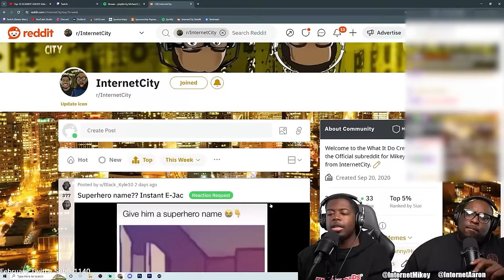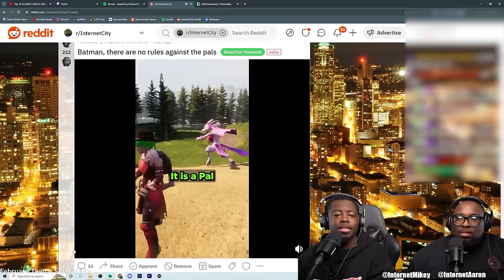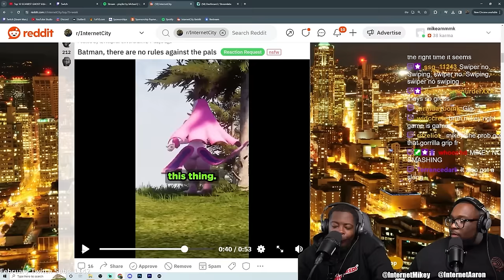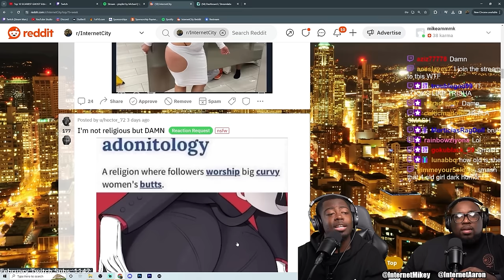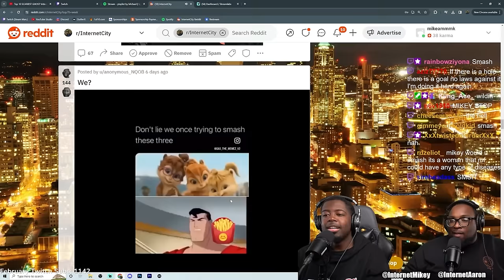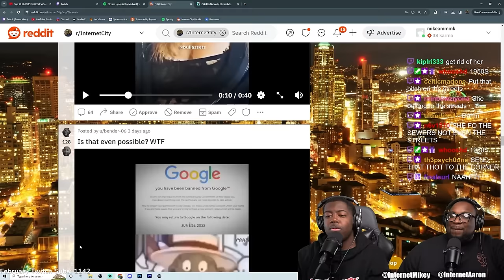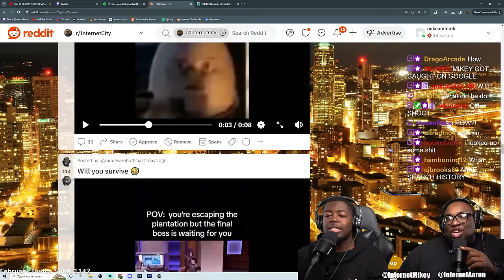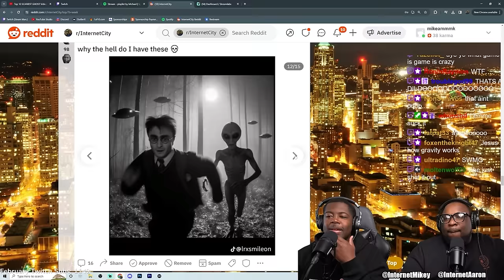You Laugh, you for sure RÁCIȘT…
Today we're reacting to funny memes from the Internetcity subreddit.